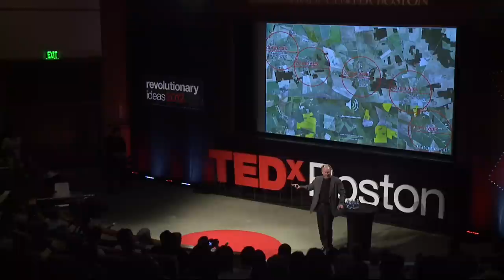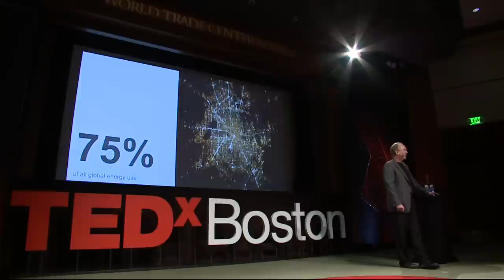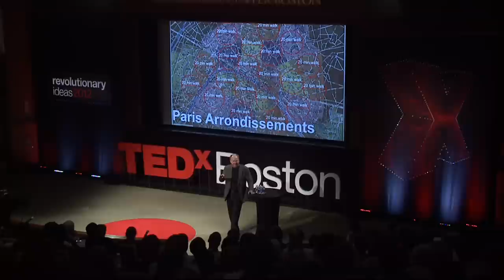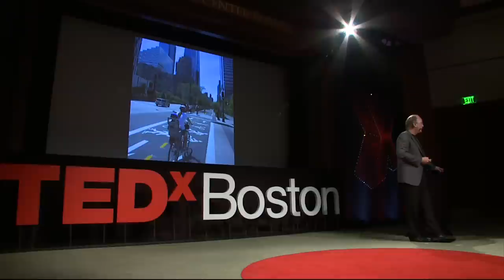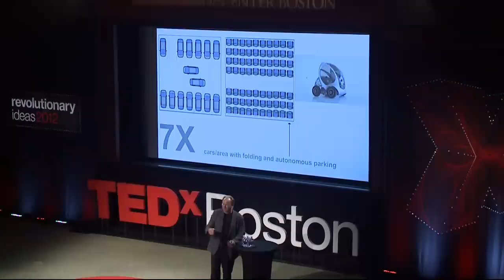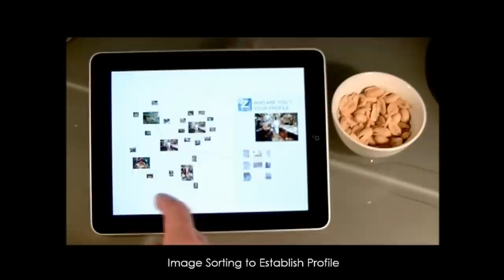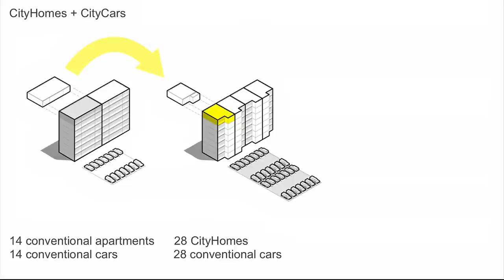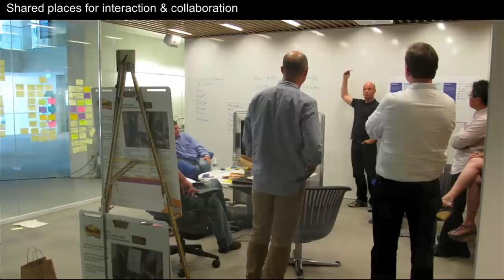Responsive Cities: Kent Larson at TEDxBoston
"We think we can develop a vehicle that operates on bike lanes, that's accessible to elderly, disabled, women in skirts, business people, and address the issues of energy, congestion, mobility, aging, and obesity simultaneously."

For the first time in history more people live in cities than in rural areas and the trend is accelerating worldwide. In this TEDPrize City 2.0 talk Kent Larson, director of the MIT Media Lab Changing Places' group, tackles the problems of increased congestion and pollution with new models for urban dwellings, shared-use vehicles, and responsive environments.